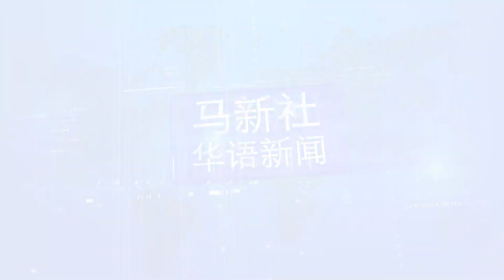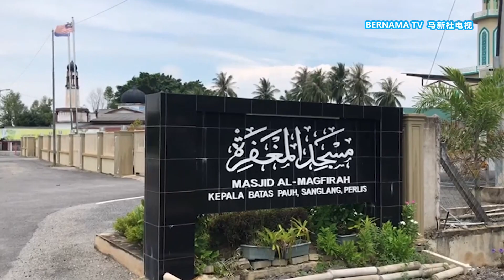20200807 锡瓦甘加感染群扩散 玻璃市一家十一口染疫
吉打锡瓦甘加新冠肺炎感染群扩散到玻璃市。州务大臣拿督斯里阿兹兰星期五证实，双弄区一家11口确认感染病毒，患者包括老年人和3岁的小孩，而传播源头相信是锡瓦甘加感染群其中一名患者。